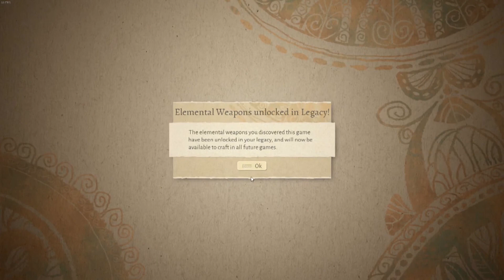The Gorgons Demise: Wildermyth Part 8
The Gorgons Demise: Wildermyth Part 8 (The Age of Ulstryx Finale)
The Company learns what is causing the flooding of the world, and how they are to prevent doomsday. Bringing them face to face with the mighty Ultryx! Discover what happens in the final episode of the Ulstryx Saga.

Wildermyth is a character-driven, procedurally-generated tactical RPG, designed to help you tell your wildest stories. Like the best tabletop roleplaying experiences, Wildermyth gives you choices and answers your every decision with consequences that drive your characters forward.

Lead a band of heroes as they grow from reluctant farmers into unique, legendary fighters. Combat unexpected threats and strange monsters across interactive battlefields. Unravel mysteries and share pensive moments in an ever-new fantasy setting that blends hard truths and sacrifice with humor and personal storytelling.

Credits
Thumbnail Art: Wildermyth - Tim (Other portions from screenshots)